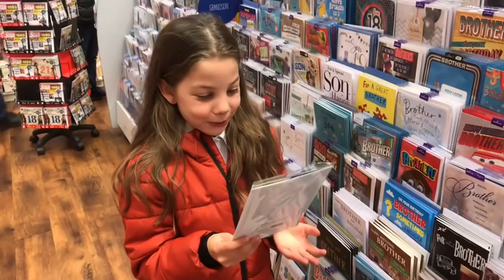Lily’s Adventures in October